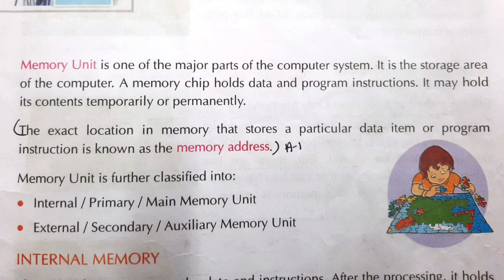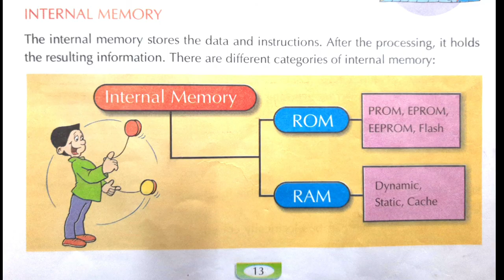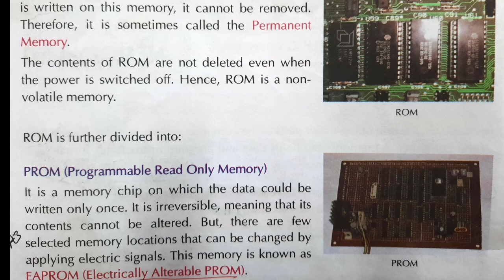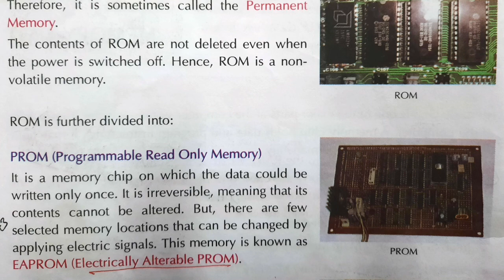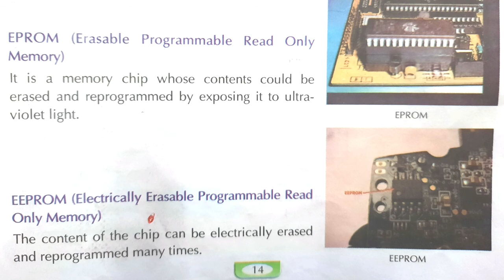CLASS 4 | CHAPTER 3 | MEMORY UNIT | PART 1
Welcome to an exciting journey through Class 4's Chapter 3 - Memory Unit! In this educational video, we delve into the fundamentals of computer memories, breaking down complex concepts into easily understandable bites. Join us for Part 1 of this enlightening series as we unravel the mysteries of memory unit operations. From ROM to RAM, we've got you covered! Enhance your knowledge, sharpen your understanding, and ace your exams with our detailed explanations. Don't miss out on this essential resource for memoryunit, class4, chapter3, computer studies. Hit play now and become a memory maestro!